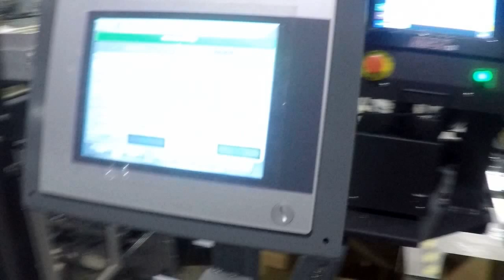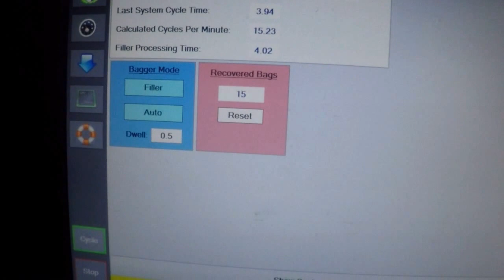BMIV 5 gate Counters, Sharp Max Bagger, with Bag Counting into Boxes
This system counts product into the bag and then counts the bags into a box.  A box erector (not shown) sits under the bulk hopper / transfer conveyor and feeds the smart conveyor.  The smart conveyor transfers the boxes to the staging area.  Parts are counted into the bag and the bags are counted as they drop into the box.   Once the box has reached the target bag count the full box is transferred out and sent to a box closer.  (not shown)  This is a integrated system that was designed for a tight area.  The customer had plenty of vertical space, but was limited on floor space.  BSI worked with the customer to custom configure a system that fit into the existing space.  This system also uses two reject return conveyors that recycle rejected product back into the hopper.